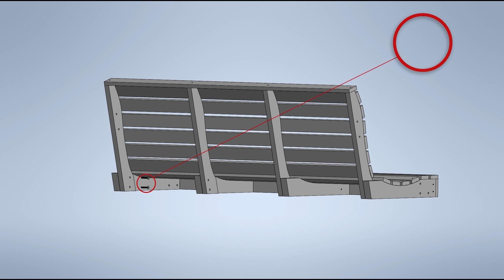Weatherly Porch Swing Assembly Guide - Highwood USA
If you have a perfect spot, we have the perfect swing! Although bold and modern, this swing does not lack in welcoming comfort.